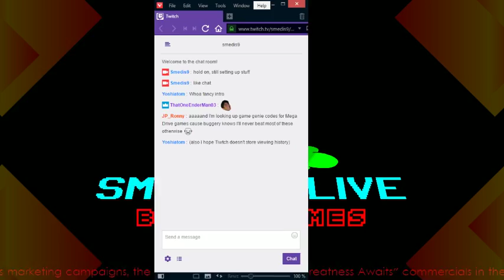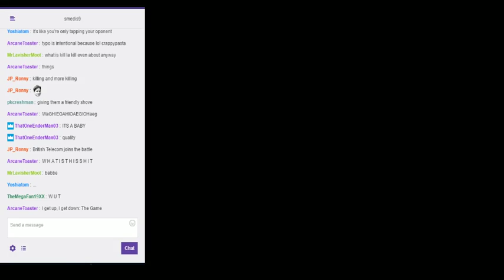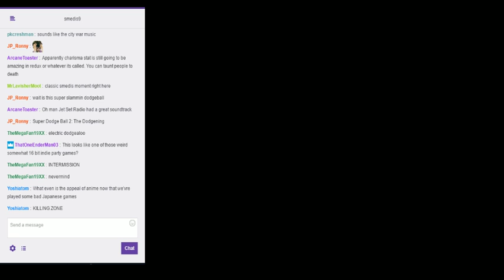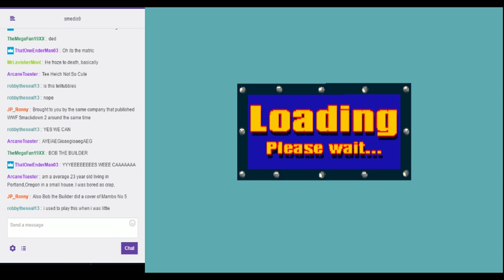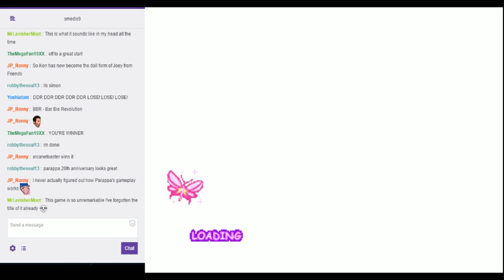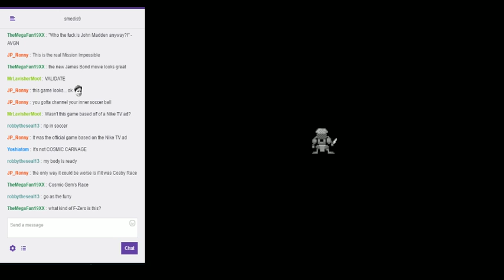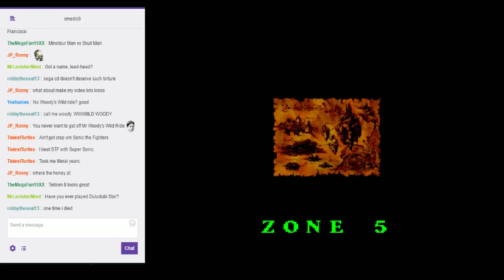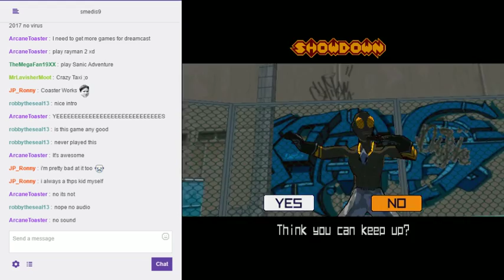SMEDIS2 LIVE | Bad PS1 Games (pt 1)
i try to play PS1 shovelware and things get derailed